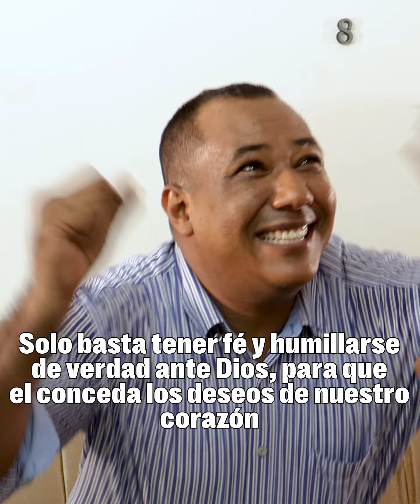Su esposo la culpaba de no poder tener hijos, y al final todos se sorprenderan